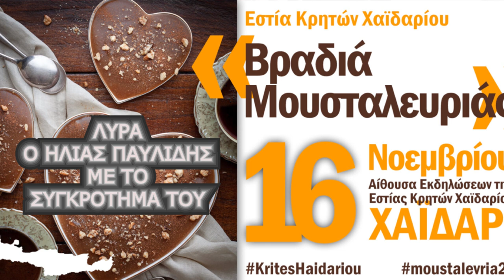5 ΕΣΤΙΑ ΚΡΗΤΩΝ ΧΑΙΔΑΡΙΟΥ ΓΙΟΡΤΗ ΜΟΥΣΤΑΛΕΥΡΙΑΣ ΜΕΡΑΚΛΗΔΕΣ ΣΤΗ ΠΙΣΤΑ ΛΥΡΑ ΗΛΙΑΣ ΠΑΥΛΙΔΗΣ & ΣΥΝΕΡΓΑΤΕΣ